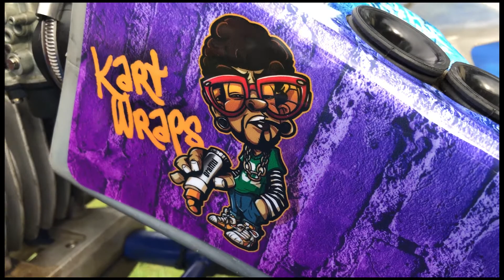Kart Wraps - Custom Graffiti Style Kart Sticker and Decal Kit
Kart Wraps completed this retro looking graffiti kart sticker kit that was custom ordered by "Santa's Workshop"  ;)